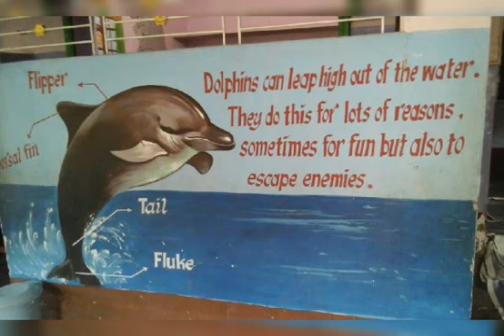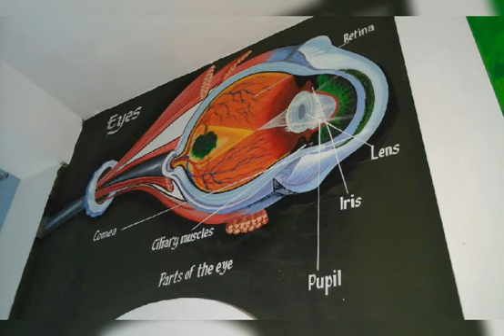Overview of B.M Public School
This video consist of our school overview and the place where our Indian future are shaped.